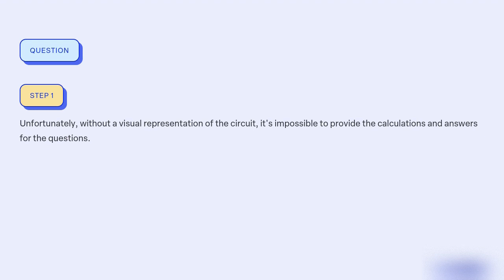Berdasarkan rangkaian di bawah ini tentukan a Potensial Thevenin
Berdasarkan rangkaian di bawah ini tentukan:
a. Potensial Thevenin

b. Hambatan Thevenin

c. Hambatan Norton

d. Arus Norton

e. Rangkaian setara Thevenin dan rangkaian setara Norton.